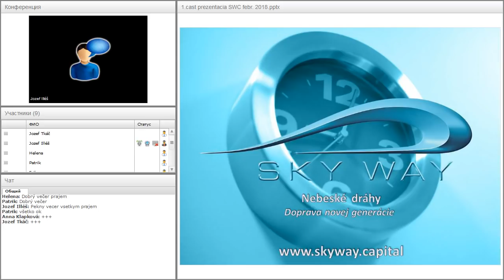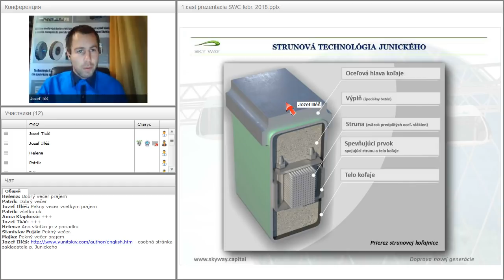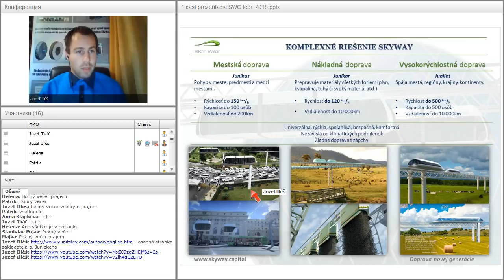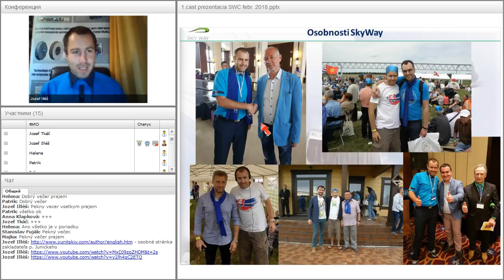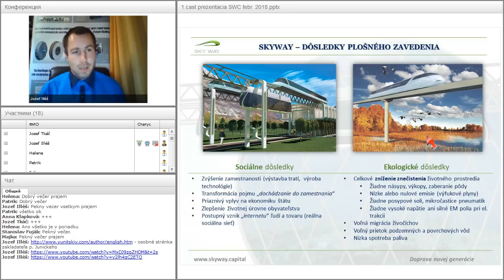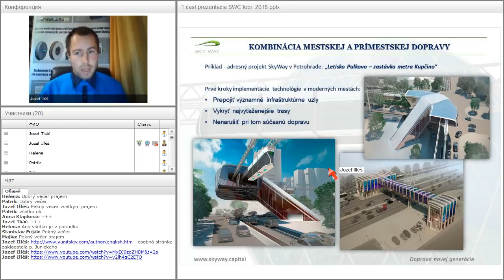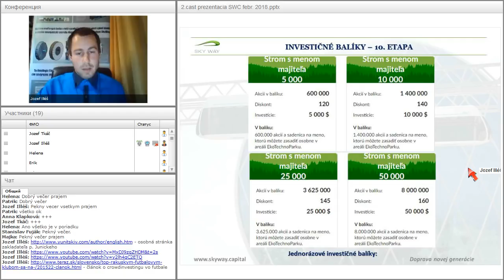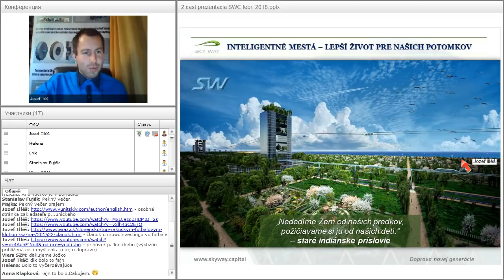Вебинар от 21.02.2018. Презентация SKY WAY CAPITAL. Чехия/Словакия.